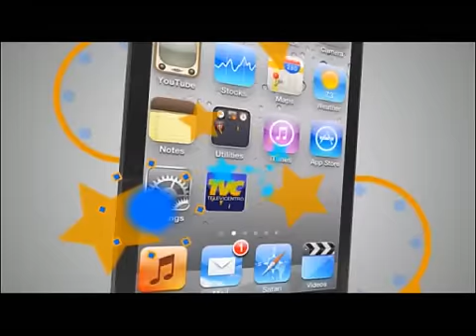TVC Hoy Mismo- Matan vendedor de bananos en Olancho, investigan a su ayudante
Televicentro TVC tvcplay TelevicnetroHN Un joven de 28 años dedicado a vender bananos verdes fue asesinado este miércoles en el municipio San Francisco La Paz en Olancho.